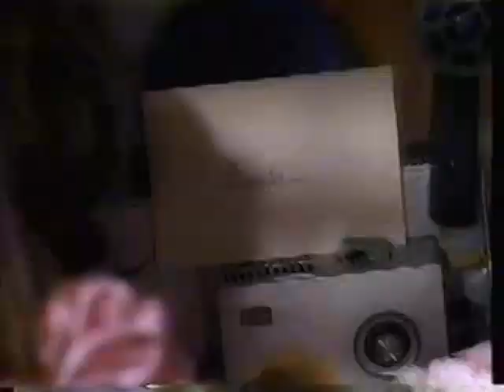Hallmark Commercial (1986)